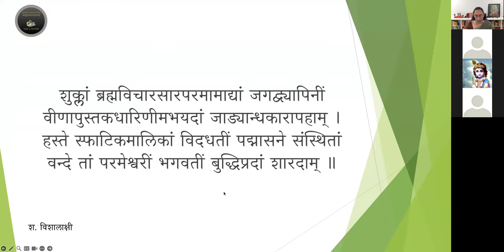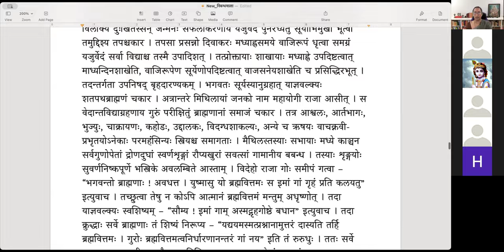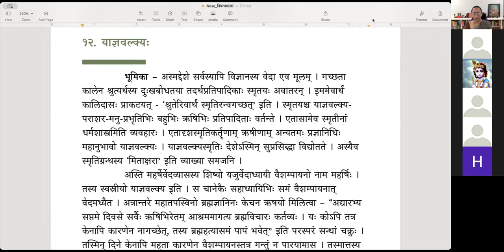निबन्धमाला - निबन्धः १२ - याज्ञवल्क्यः (English)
निबन्धमाला

निबन्धः १२ — याज्ञवल्क्यः